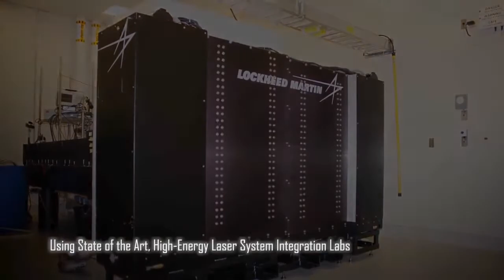Lockheed Martin High Energy Laser Weapon Systems For Air, Land & Sea Platforms 1080p